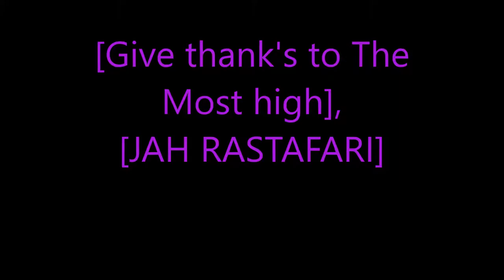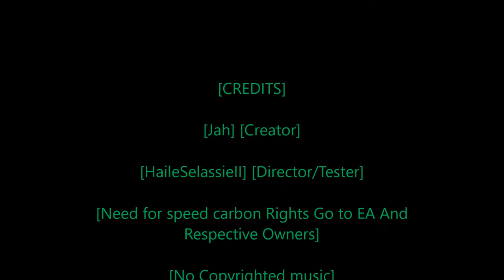Rastafari Exposed Need for Speed Carbon Story Mode Ep 47 Finshed